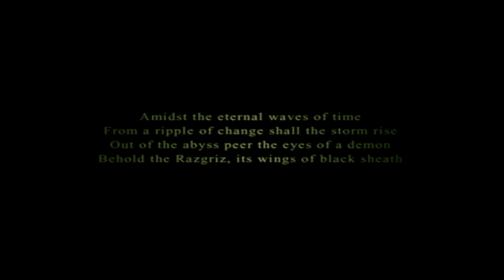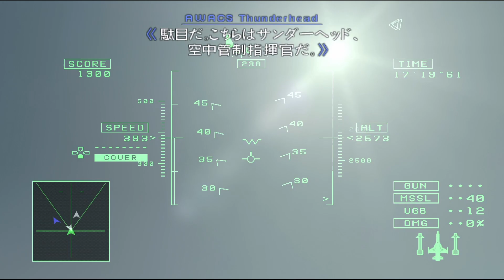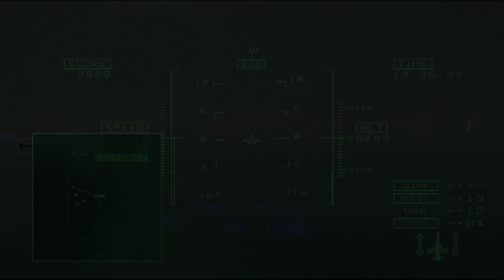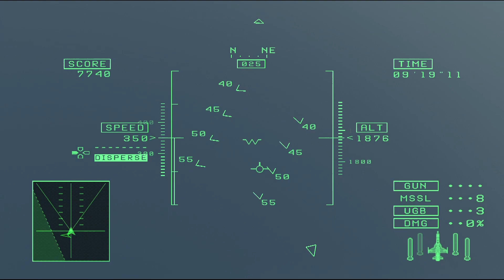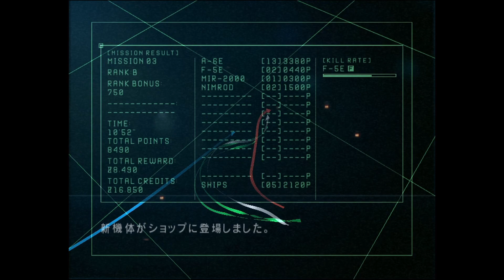[PS2/PS4] エースコンバット5 ジ・アンサング・ウォー Pt.3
間隙の第一波

　ユークトバニア航空部隊による奇襲攻撃を受けセント・ヒューレット軍港は現在混乱中との入電が入った。港にはオーシア第三艦隊が停泊中で有り、敵の攻撃のに晒されている。セント・ヒューレット軍港へ急行し艦船の湾外への脱出を支援せよ。なお、第三艦隊るの中核となる空母ケストレルだけはかならづ守り抜け。

ムービーパート   　　00:00
タイトル　　　　　　01:10
ブリーフィング　　　01:18
ミッションスタート　01:56
ミッション後半戦　　09:10
デブリーフィング　　14:58